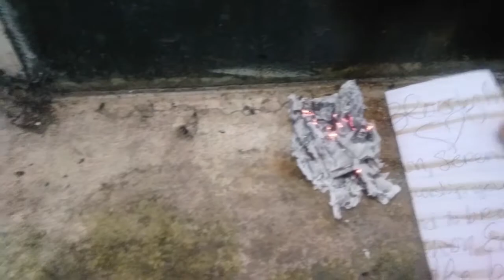Blood Over Intent ♡ 24 માર્ચ, 2021 • બ્લડ ઓવર ઇરાદાથી